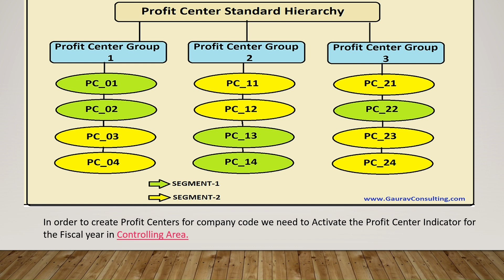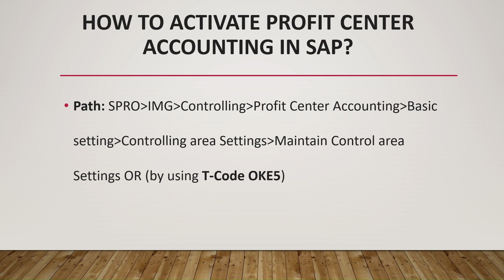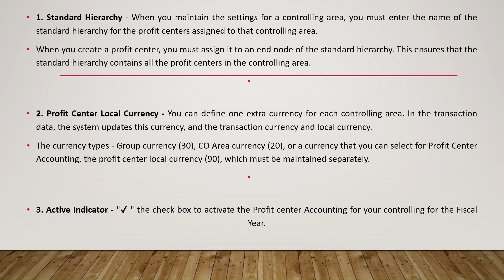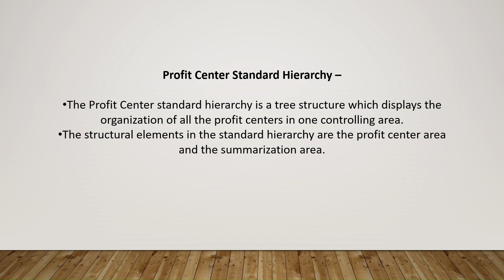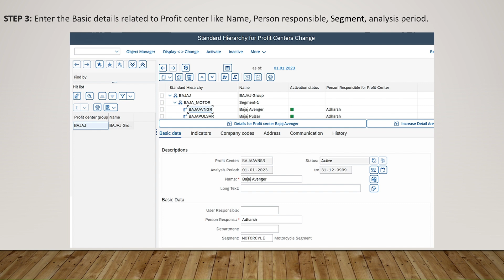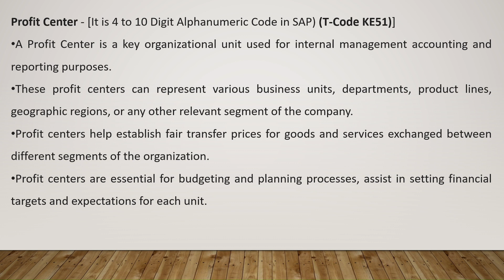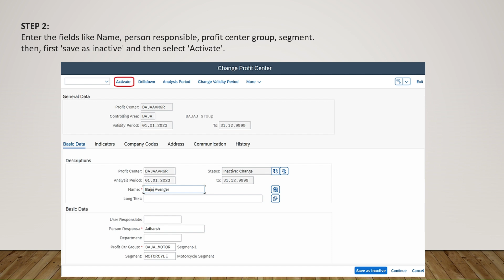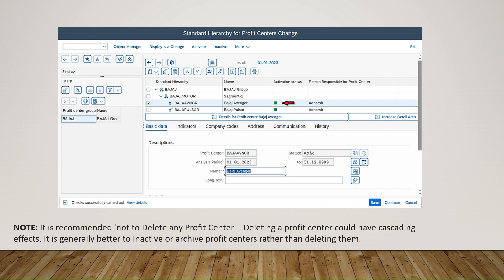Profit Center Accounting in SAP S/4HANA | FICO Tutorial for Beginners | Enterprise Resource Planning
📄 Description (YouTube):

Unlock the power of Profit Center Accounting (PCA) in SAP S/4HANA!
This video explains:

✅ What Profit Centers are
✅ Why PCA is important in FICO module
✅ How to set up and assign Profit Centers
✅ Real-time reporting in Enterprise Resource Planning (ERP)
✅ Key differences: Cost Center vs Profit Center

Ideal for SAP consultants, finance professionals, and ERP learners.

🧠 Covered Topics:

SAP S/4HANA FICO Integration

Organizational structure: Company Code, Profit Center, Business Area

Live demo (if applicable)

Reporting through KE5Z, FAGLL03, and standard reports

Profit Center vs Segment reporting